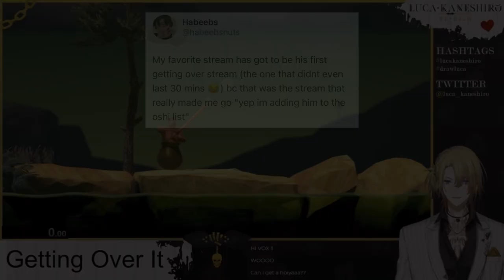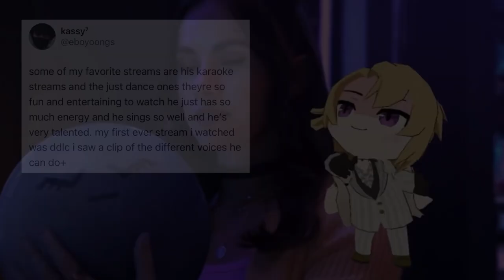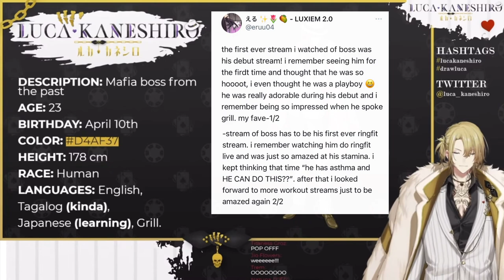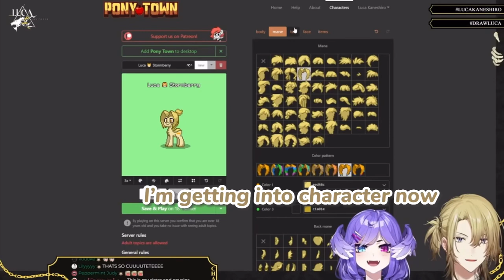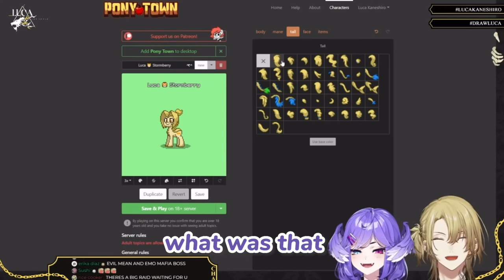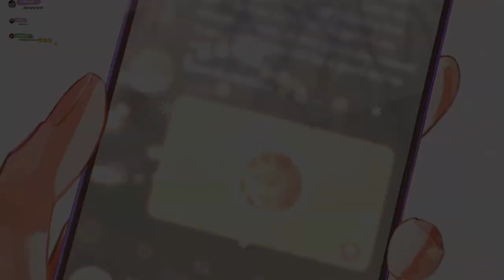1Mil project from Lucubs to Luca Kaneshiro 【LUCA1M】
I just wanna say thank you to those who participated in this project I held and thank you to the team that helped me with this as well. It really means a lot truly. Congrats luca for reaching 1MILLION on YouTube! It’s been a journey and had so many memories made with lucubs and you! 🎉 I hope we can make many more memories together with you boss! LOVE YOU CHU! (Also if you’d like to read the tweets, go ahead and pause the video!)

If you guys have any projects, can I also be in them? T—T

(Mostly livetweets/transcribe, luca from his streams, clips, and sometimes art.)

have a great day! 💛 POG YOU!!